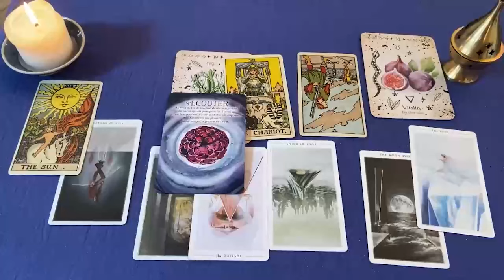GEMINIS SANTO REBAÑO❗🐏 VIENE A "BUSCARTE" PERO VIENE ALGUIEN MÁS❗ HOROSCOPO GEMINIS AMOR AGOSTO 2024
GEMINIS amor
GEMINIS 2024
GEMINIS hoy
GEMINIS AGOSTO

GEMINIS 2024
GEMINIS hoy
GEMINIS AGOSTO